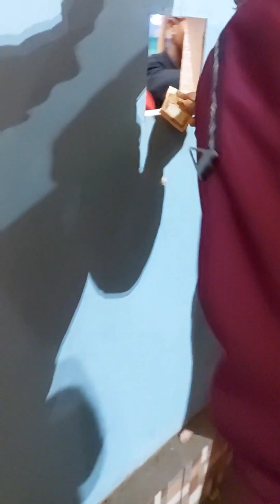সুখের সময় গুলো খুব তারাতাড়ি শেষ হয়ে যায়🥺